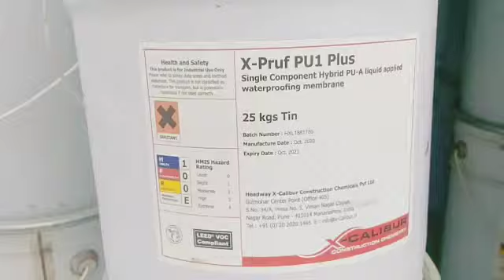ParkSyde Home Phase 3 waterproofing in association with SP GROUP & X Caliber..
Video from Bhushan S Pawar